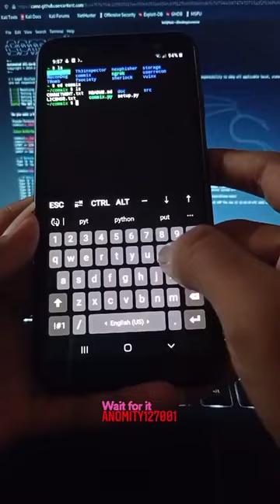Commix short forcommand injection exploiter is an automated tool written by Anastasios Stasinopoulos